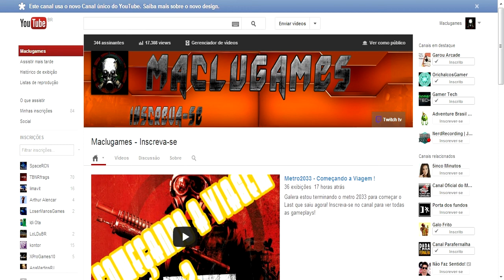SORTEIO - DOTA 2 Participem! Inscreva-se! Leia a descrição.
Pessoal estou fazendo o sorteio de 40 keys do dota 2!.

2º - Divulgue este vídeo para amigos e outros...!
3º - Ficar ativo no canal!

O que você precisa saber para ganhar o game!

Você terá que ficar ativo no canal! comentando nos videos. O jogo sera sorteado no Sábado. So ganhar o game o inscrito que ficar mas ativo no canal durante a Semana!

É isso pessoal! qualquer duvida pergunte nos comentários!
É simples e fácil ganhar o game!
Vamos lá pessoal! Boa sorte a todos!.